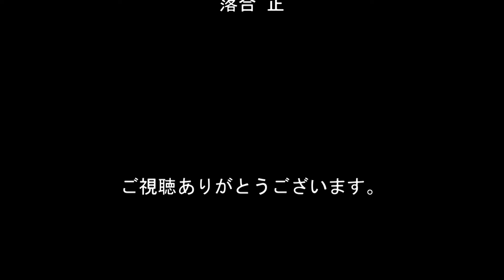猫のしっぽ攻撃を受ける酔っ払い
猫のしっぽ攻撃を受ける酔っ払いの動画です。
茶白猫のオイオイと一緒にご飯を食べる様子と、晩酌する映像です。
短時間で作ったカレーライスが美味しい理由も判明しましたので、説明します。

00:00 猫のしっぽ攻撃を受ける酔っ払い
00:19 本日の献立の紹介
01:10 いただきます
02:28 近所の黒猫が遊びに来る映像
03:04 再び猫と一緒にご飯を食べる映像
00:59 ごちそうさまです
04:25 食後は猫と一緒に晩酌を始める
04:48 短時間で作ったカレーが美味しい理由を解説
12:14 酔っ払いの話が長いのでこの辺で失礼します
12:35 久々の日差しに喜んで日向ぼっこする猫